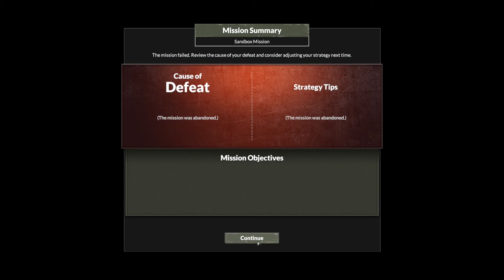Aircraft Carrier Survival - Sandbox: The IJN Enjoys a Turkey Shoot